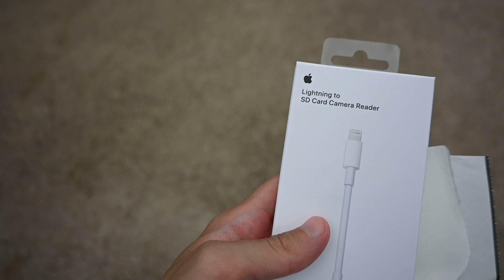Buying Groceries With Klarna 🛒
This footage is from October 26th 2023.

filmed on the Nikon Z30 with kit lens